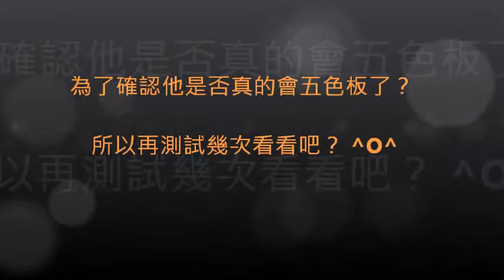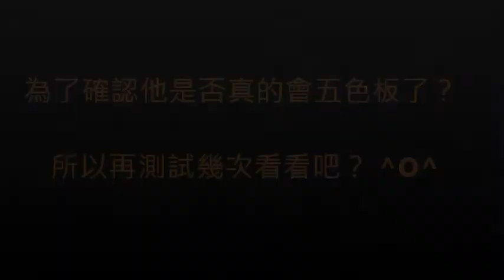愷愷玩五色板